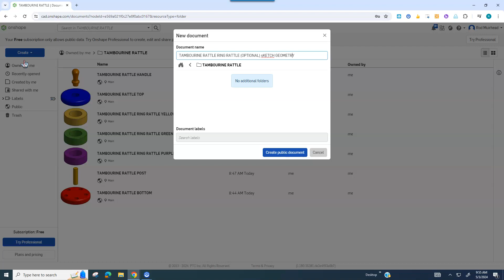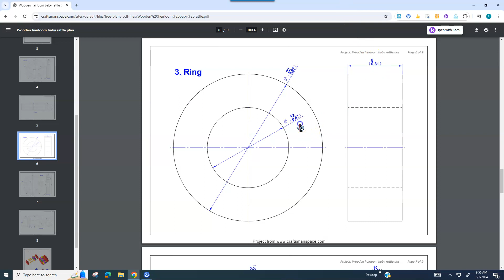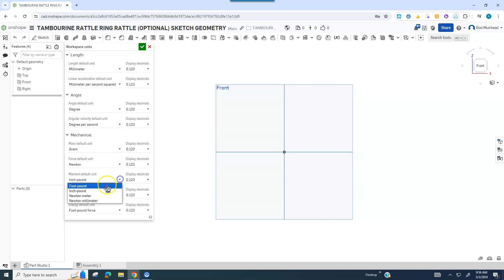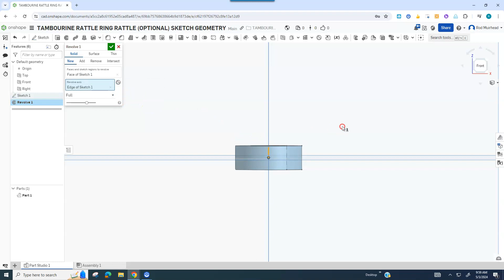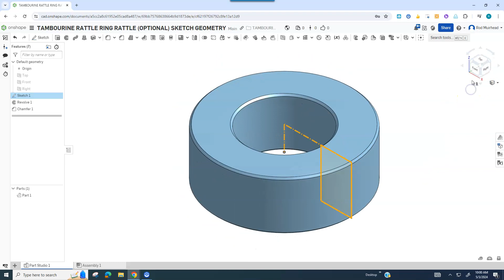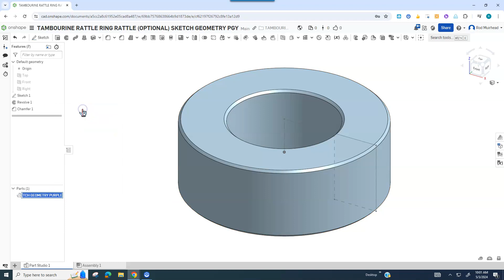TAMBOURINE RATTLE RING RATTLE (OPTIONAL) SKETCH GEOMETRY PGY VIDEO 6 OF 6